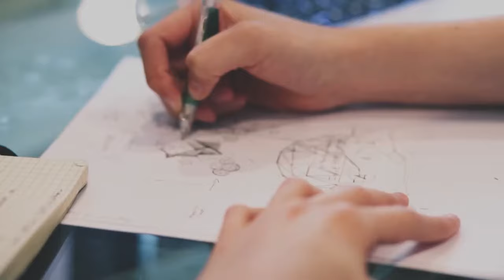Entrepreneurship | Georgetown University Pre-College Program | Trailer 2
“I would have loved an entrepreneurship course while I was still in high school.” This powerful statement, taken from this video on Georgetown University's pre-college online course in entrepreneurship, proves that entrepreneurship isn’t just a career, it’s a mindset. Entrepreneurs take risks, and they solve problems.

Take the first step toward entrepreneurship at one of the world’s most prestigious institutions. Georgetown University’s Pre-College Online Program offers business courses for high school students that allow you to be exposed to true thought leaders in the entrepreneurial space. Plus, you’ll hear from experts with deep knowledge and experience in the world of entrepreneurship. There is no better source for youth programs in entrepreneurship than Georgetown.

At Georgetown University, we believe that you are more than a mind; you’re an individual with unique talents, dreams, and passions. Our long-held Jesuit tradition of cura personalis means "care for the whole person," and our goal in creating this compelling online enrichment course is to provide a holistic experience for you.